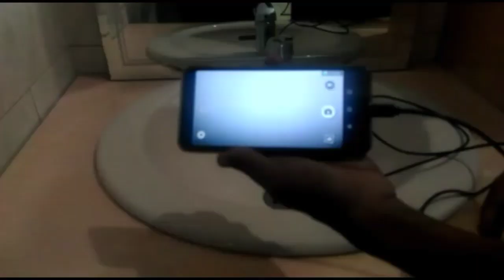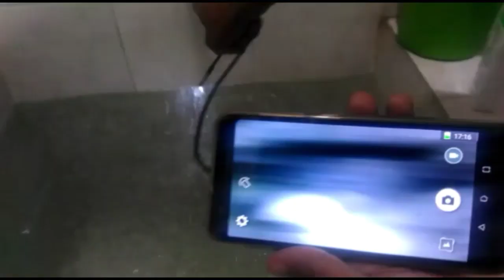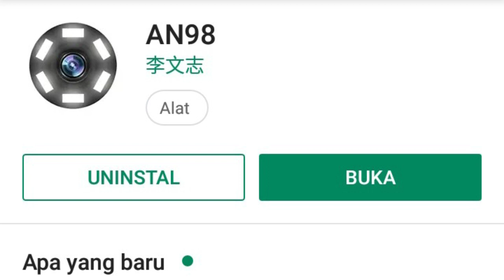Cara Menggunakan Kamera Endoscopy Kamera Pengintai Kamera Kecil Android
syifa jaya online, tutorial cara menggunakan kamera endoscope kamera pengintai kamera kecil android

Cara menggunakan Kamera Endoscope kamera pengintai kamera kecil android

Syifa Jaya Online Store akan bahas tuntas mengenai kamera Endoscope ini, aplikasi kamera Endoscope yang di gunakan adalah aplikasi AN98.

endoskopi kamera for android ini bisa digunakan untuk melihat benda benda yang kecil.

kamera usb android ini handphone kita harus suport USB OTG.

harga kamera Endoscope di toko online syifa Jaya berkisar sekitar di bawah 100 ribuan link Tokonya ada diatas ☝️

silahkan temen-temen cari di toko online lainnya untuk mendapatkan kamera Endoscope terbaik dan harga yang lebih terjangkau.

tapi jangan buat kamera endoskop ini untuk ngintip cewek mandi ya nanti bisa berabe.